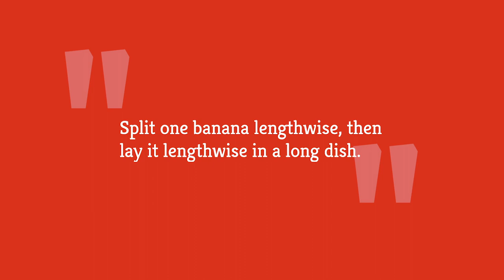The Banana Split Recipe You'll Make Every Night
There are all kinds of ways to make a banana split, and as long as you have the basic method down, you can mix it up in any way you like. For many, a banana split will take them right back to childhood, and they want to keep it simple and nostalgic. For others, they want to add all kinds of fancy toppings and different flavors of ice cream. Regardless of your preferences, it only takes a few minutes to put together a tasty and photogenic banana split. Take a look at this banana split recipe that you’ll want to make every night.